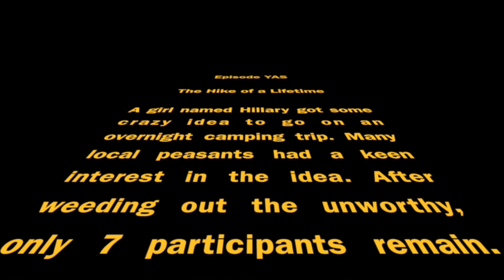Manning Park 2016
Just a bit of an adventure